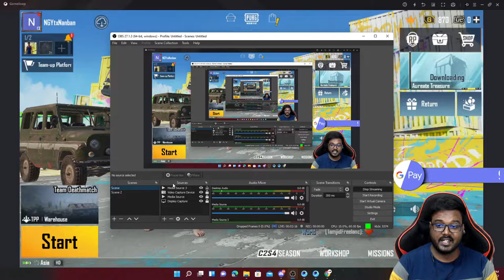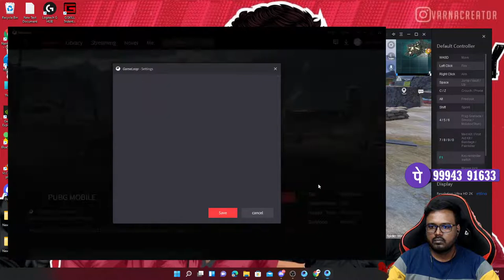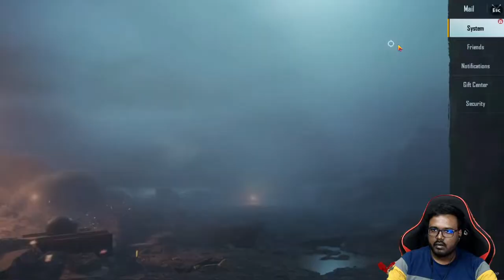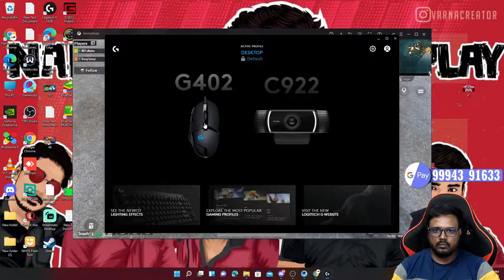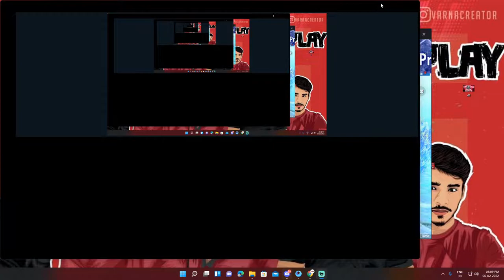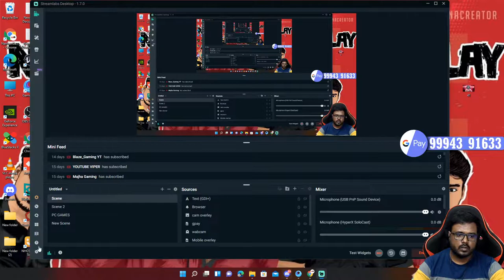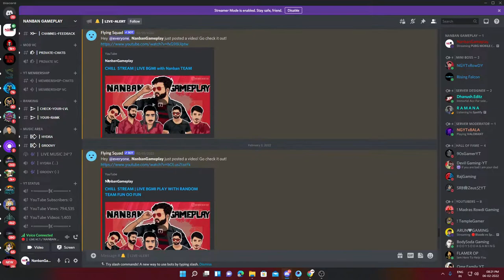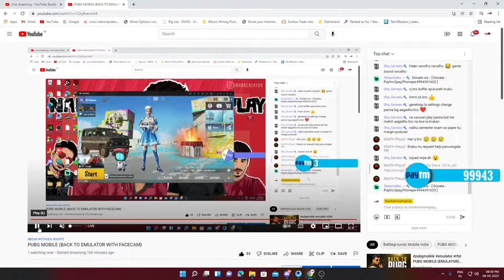PUBG MOBILE (BACK TO EMULATOR WITH FACECAM}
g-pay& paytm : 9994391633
UPI : vijay.nanban8-1@okhdfcbank
bank account
State Bank of India
Vijayakumar
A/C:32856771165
IFSC:sbin000900

NGYT Official Editor,
Dhanush.Editz
Contact in Insta